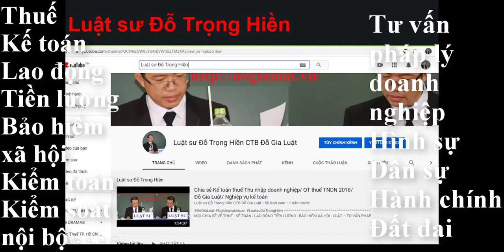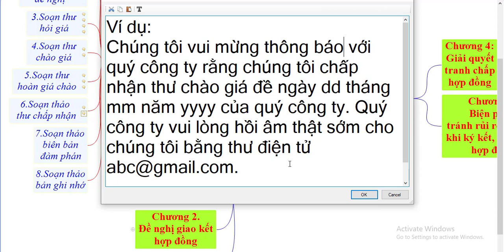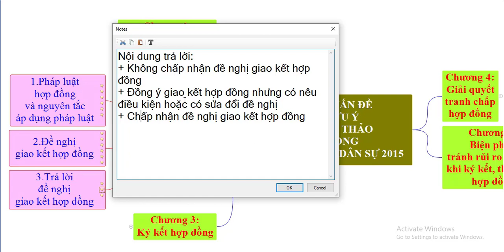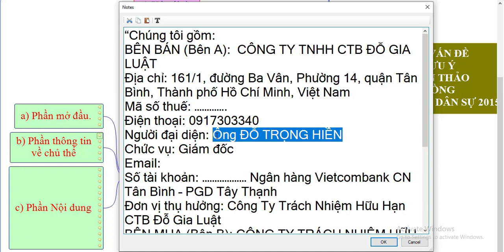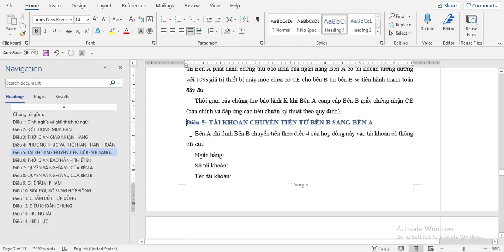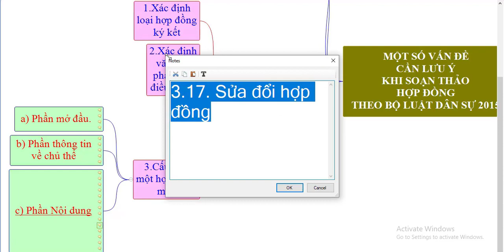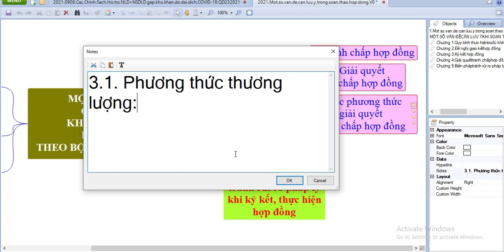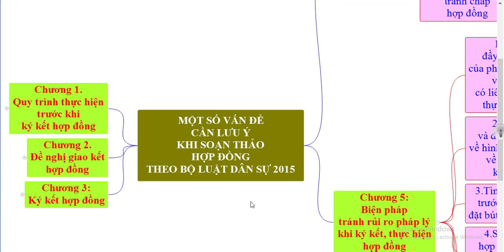Kỹ năng soạn thảo hợp đồng dân sự /chiasekienthucthueketoanluat